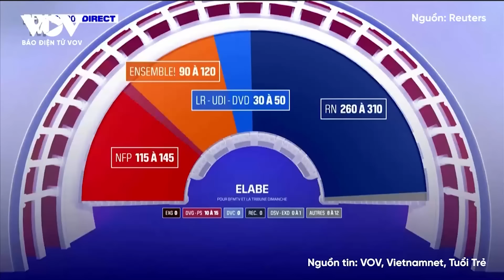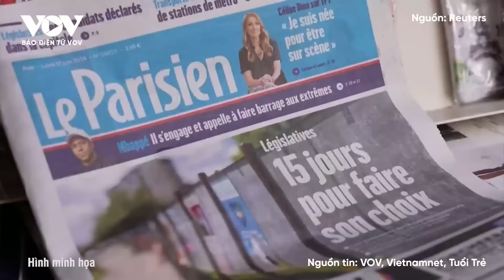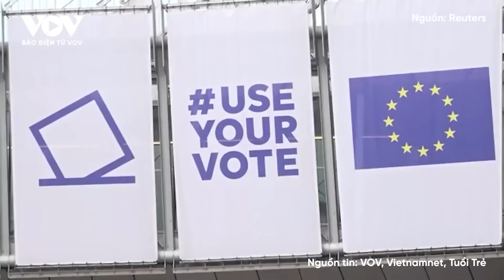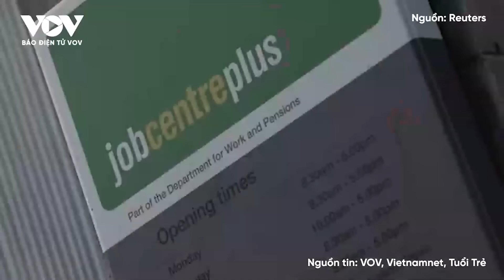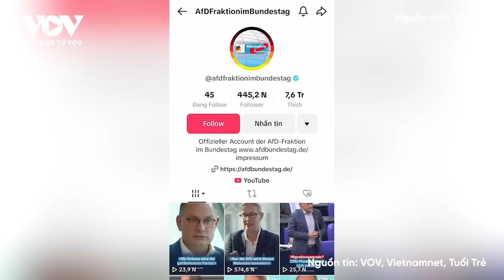Toàn cảnh Quốc tế sáng 4/7:Tăng T-72B3M Nga ‘cày xới’, phá tan cứ điểm chiến lược Ukraine ở Avdiivka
Báo Điện tử VOV | Bộ Quốc phòng Nga đã công bố một video cho thấy xe tăng T-72B3M tấn công như vũ bão vào một thành trì quân sự của Ukraine ở khu vực Avdiivka. Xe tăng T-72B3M là phiên bản được hiện đại hóa của xe tăng T-72B hiện đang được Lực lượng Vũ trang Nga sử dụng. Phiên bản nâng cấp này được trang bị lớp giáp tiên tiến, bao gồm lớp giáp composite và giáp phản ứng nổ để tăng cường khả năng phòng vệ trước các tên lửa chống tăng cũng như các mối đe dọa tiềm tàng khác.

Toàn cảnh quốc tế sáng 4/7 có những nội dung sau đây:
- Xe tăng T-72B3M Nga oanh tạc cứ điểm Ukraine
- Lính Nga lái xe máy, luồn lách tấn công vào các vị trí của Ukraine
- Nga tiếp tục tấn công căn cứ không quân Ukraine, 'xóa sổ' Mi-24 bằng tên lửa Iskander-M
- Ngoại trưởng Nga - Hungary điện đàm khi Thủ tướng Viktor Orbán đang thăm Ukraine
- Tổng thống Nga Putin đến Kazakhstan dự hội nghị thượng đỉnh SCO
- Houthi tung video, đe dọa đánh chìm tàu sân bay Mỹ tiến vào Biển Đỏ
- Pháp hối thúc Israel ngăn ngừa cuộc xung đột lớn với Hezbollah
- Nhân vật số 2 của Hezbollah cam kết dừng mọi cuộc tấn công nếu đạt được lệnh ngừng bắn
- Bạo loạn lan rộng, Thổ Nhĩ Kỳ đóng cửa biên giới với Syria
- Mưa bão khiến gần 250.000 người ở miền Đông Trung Quốc phải sơ tán
- Bầu cử Pháp: Tổng thống Macron liệu có chặn được đà ‘tiến như thác lũ’ của đảng cực hữu?

37 Bà Triệu, Hoàn Kiếm, Hà Nội, Việt Nam